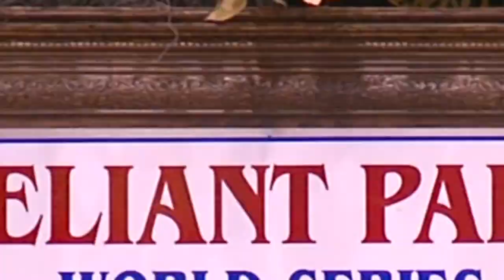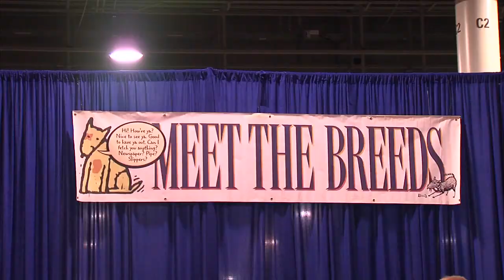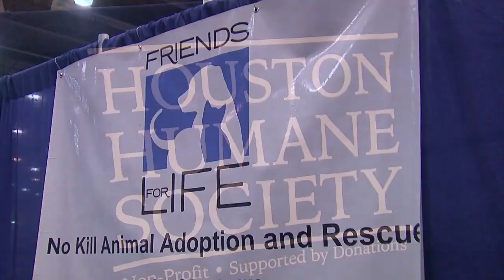RELIANT PARK WORLD SERIES OF DOG SHOWS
Sights and sounds of Reliant Park World Series of Dog Shows. Houston Texas.